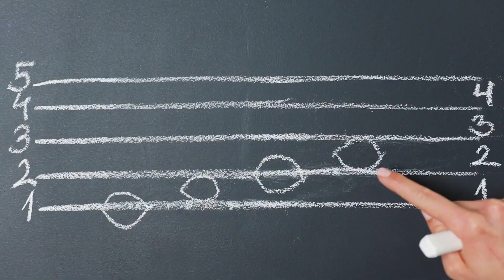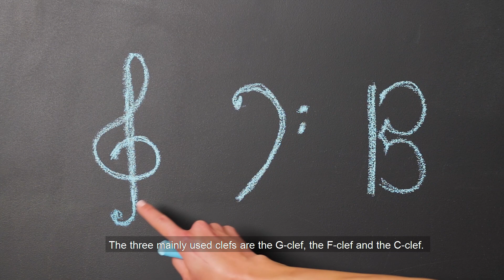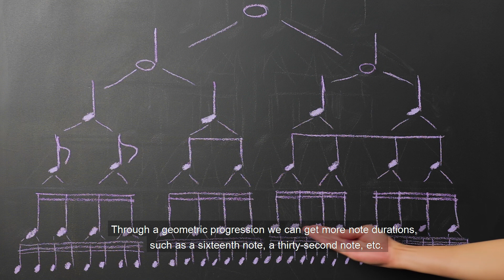МУЗИКАЛЕН ПЪТЕВОДИТЕЛ - Петолиние и нотни трайности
Здравейте, приятели!
Добре дошли отново в нашата поредица "Музикален пътеводител"! Във второто ни видео "Петолиние и нотни трайности" ще добиете ключови познания за писането на музикалните символи - ноти, паузи, нотни ключове. Ще Ви помогне да започнете не само да разчитате, но и да записвате музика самостоятелно!

Кое беше най-интересното нещо, което научихте? 💬 Напишете ни в коментарите! 🔔 За да научавате първи за всички нови видеоклипове, натиснете камбанката!

Искате повече от видеоурок? Заповядайте при нас, в My Music Center, където можете да се научите да свирите на пиано, китара, барабани, да пеете и да надградите знанията си по музикална теория!
Ще ни намерите тук:
или в Инстаграм: @mymusic.center